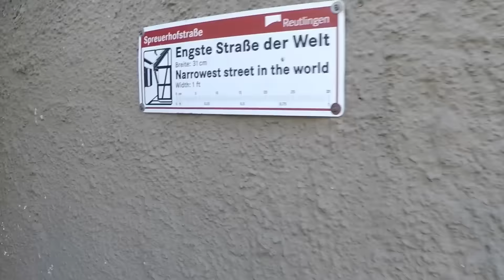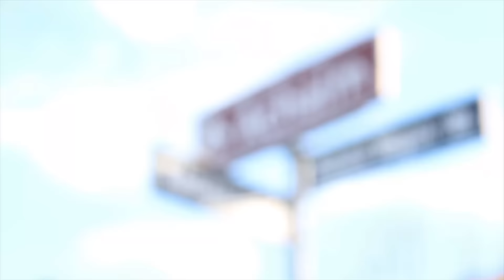[TRAVEL VLOG] Eps REUTLINGEN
Footage episode Reutlingen adalah travel video pertama saya, video ini juga menjadi tanda lahirnya Kinonesia.

Dalam tiga tahun terakhir ini saya tinggal di Reutlingen untuk menempuh pendidikan di Jerman. Kota ini memiliki arti yang cukup besar dalam perjalanan hidup saya. Karena itu muncul ide untuk mengabadikan suasana kota Reutlingen menjadi sebuah video.